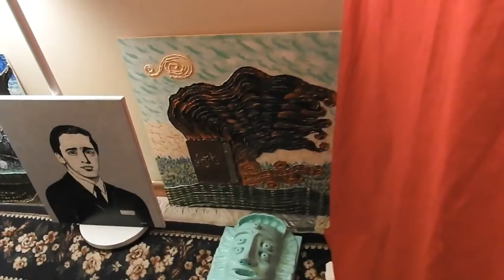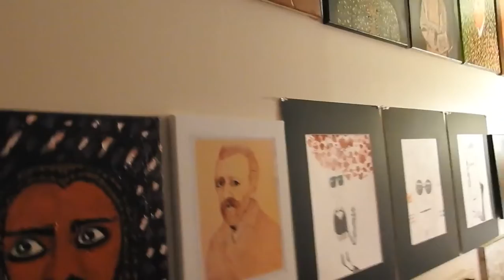Art News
Sir Michael's Art Works FB